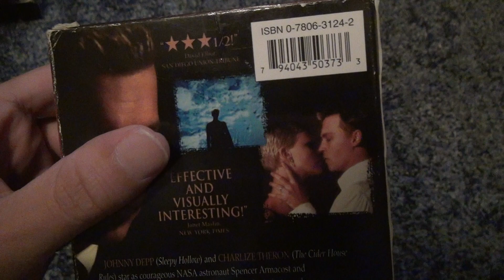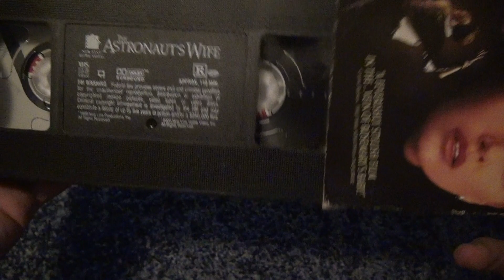The Astronauts Wife VHS Unboxing